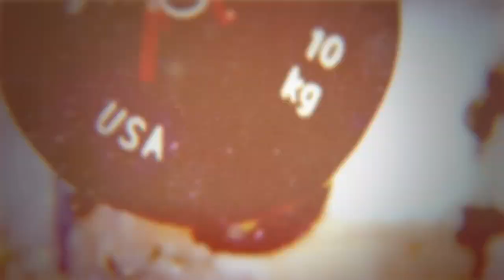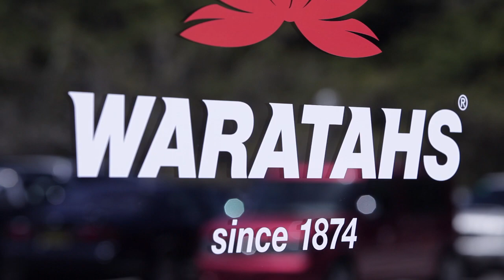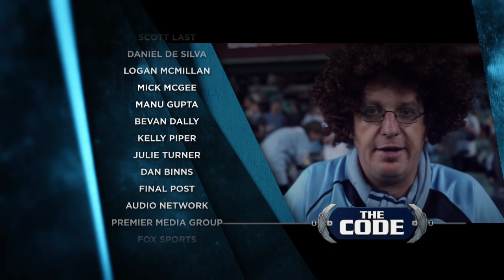The Code - Life With The Waratahs - Series 1 Episode 6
The Code: Life with the Waratahs takes viewers inside Australia's oldest provincial rugby team in pursuit of the 2011 Super Rugby title. Viewers are taken inside the previously inaccessible team environment to share the personal journey of players, coaches, administrators and fans as they experience the highs and lows that victories, losses and injuries bring.

In this episode: The Code takes viewers through one of the most intriguing parts of the 2011 season. The episode commences with Berrick Barnes’ return to rugby against the Rebels, also taking viewers behind the scenes of the Fox Sports’ game day coverage and into the dressing rooms for the emotional presentation of Luke Burgess’ 50th State Cap. This week, the cameras also takes time out with Drew Mitchell in his rehabilitation from the horrific ankle injury suffered against the Reds while getting an insight into his sideline emotions as he watches the tight win against the Western Force unfold. We also get to go inside the Waratahs Fan Forum, and the bonus point victory against the Lions ahead of the tour to South Africa.